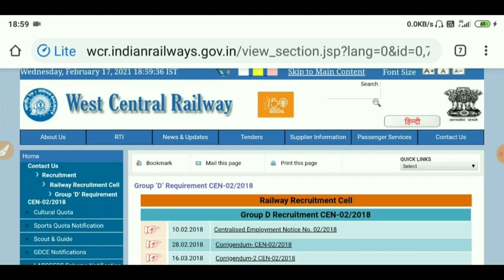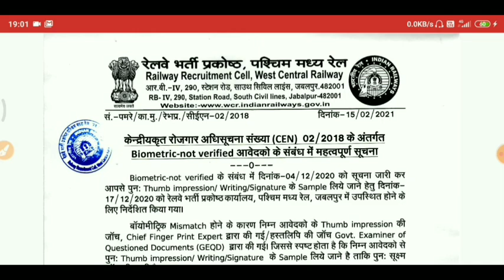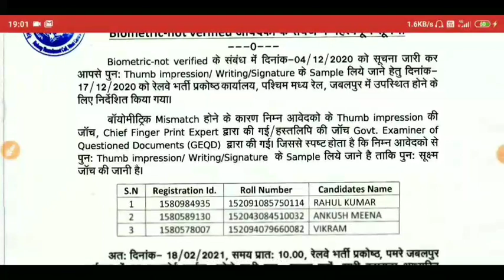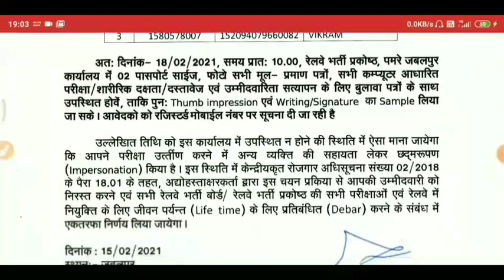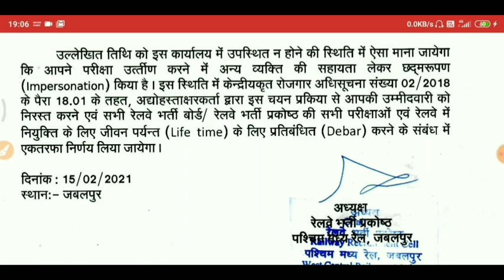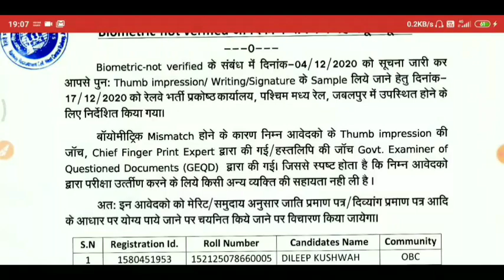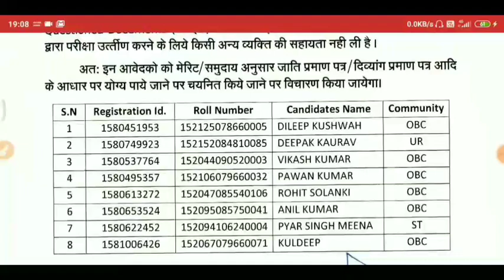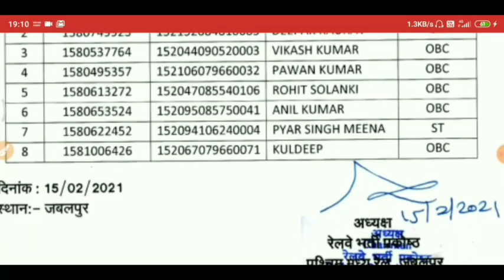RRB Bhopal GROUP D 2018 | Invalid Biometric result 😀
Official Notification :-

To Get latest updates of Current affairs and Download Notes